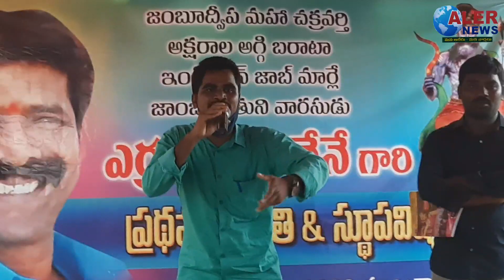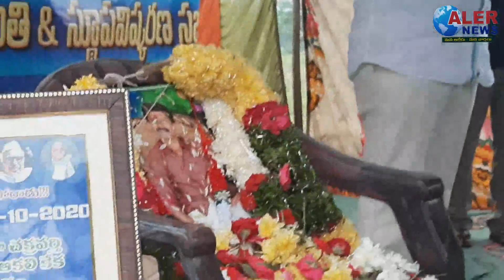ఎర్ర ఉపాలి ప్రధమ వర్థంతి సందర్భంగా కవులు కళాకారులు అధిక సంఖ్య లో పాల్గొని శ్రద్ధాంజలి ఘటించారు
ఆలేరు న్యూస్